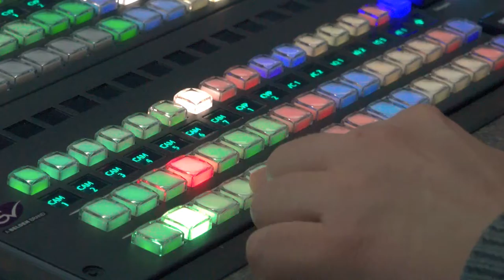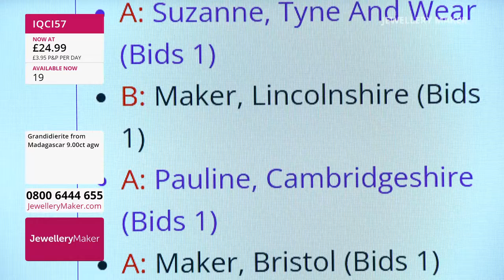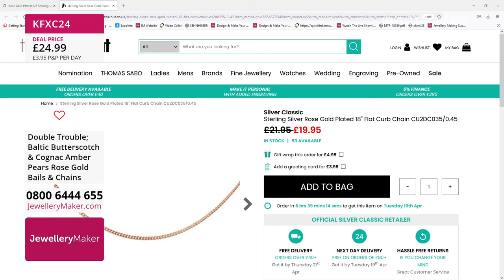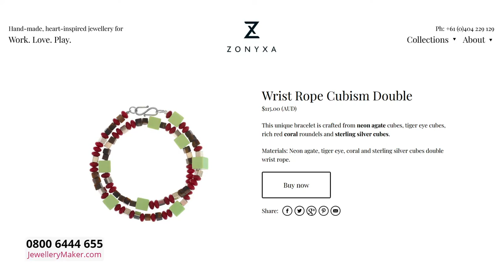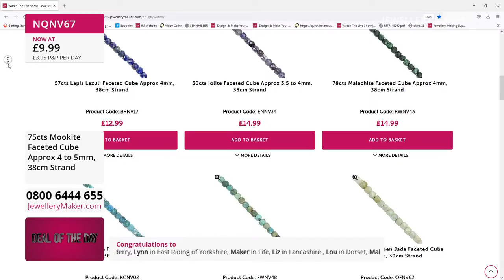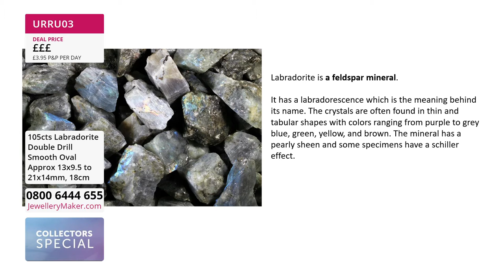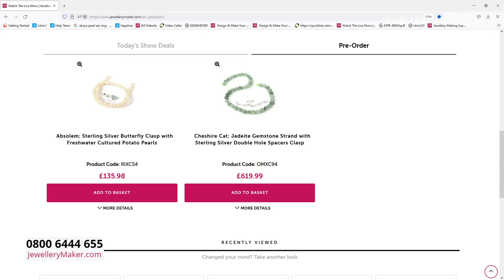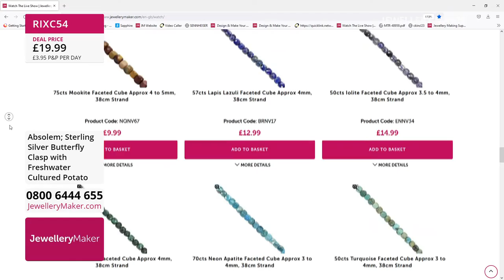JewelleryMaker LIVE 14/04/2022